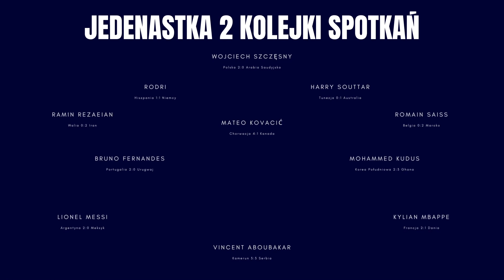WRESZCIE JESTEŚMY W FAZIE PUCHAROWEJ!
Faza grupowa Mistrzostw Świata za nami. Ja mocno ubolewam, że zostało już tylko 16 meczów do końca całego Mundialu! Niemniej jednak, jest on jednym z najbardziej szokujących Mundiali w całej historii.